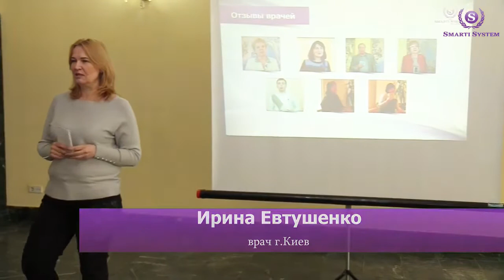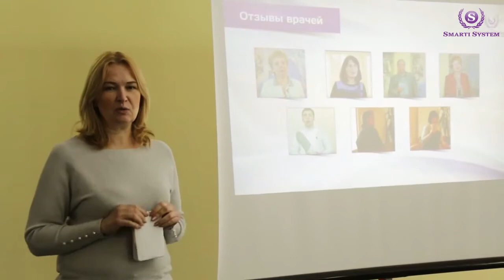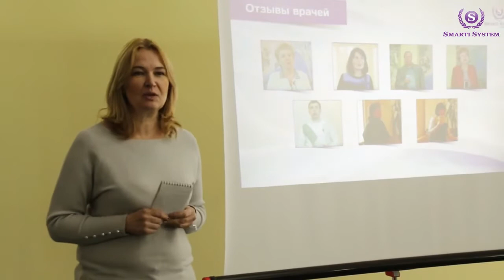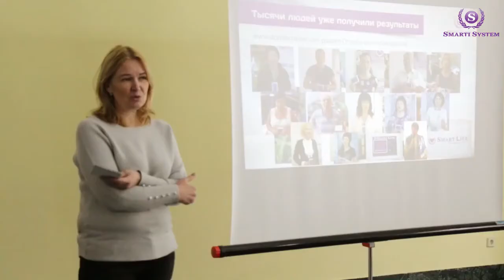Лечение заболеваний и опыт применения в лечении приборов Smart Life. Отзыв врача. Биорезонанс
Лечение заболеваний и опыт применения в лечении приборов Smart Life. Отзыв врача Ирина Евтушенко
Ознакомление и ссылки на видео отзывы, блог и все наши соц. сети на RU/UA/ENG